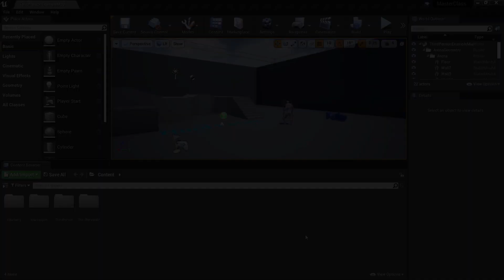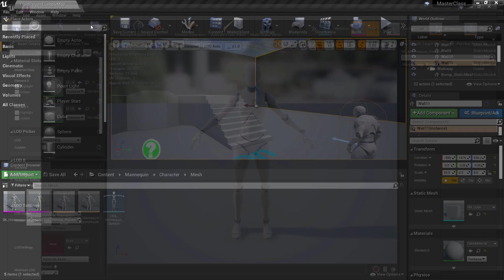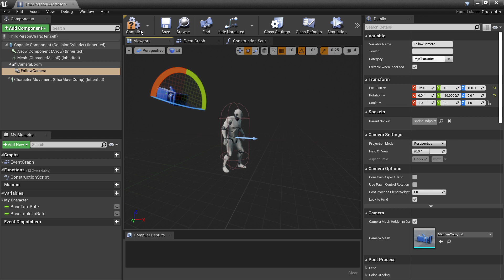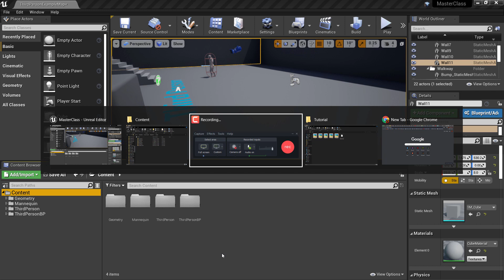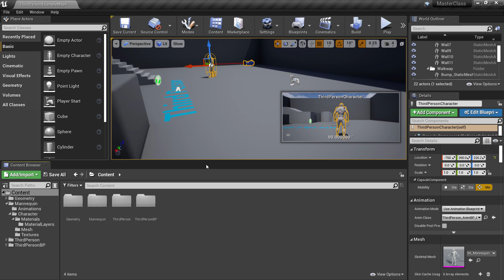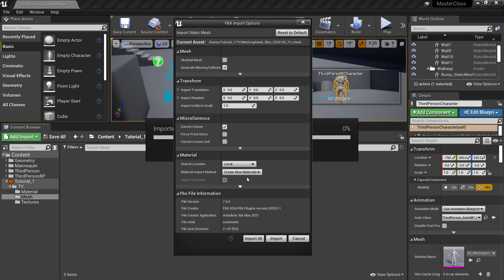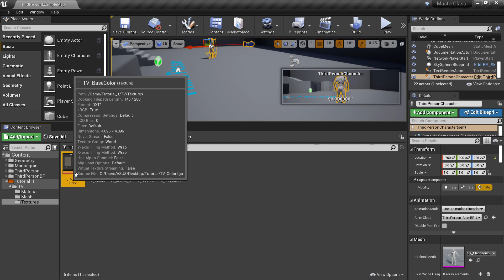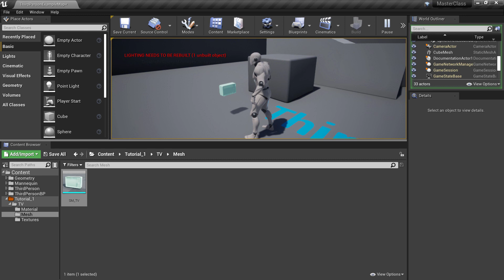Content Browser | 04 | Unreal Tutorial | Video Game MasterClass by RAM Studios